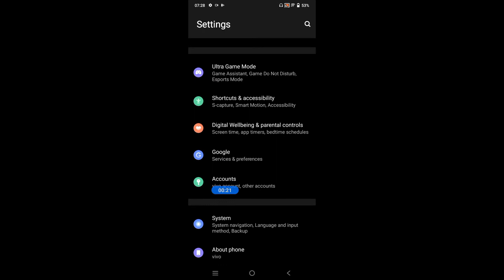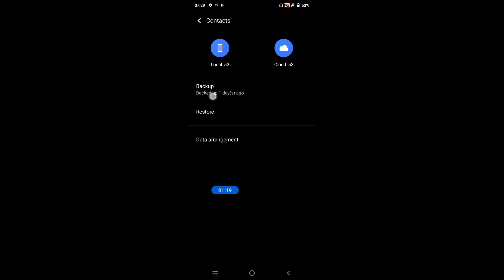How to backup and restore data in Vivo y75 5G || Vivo y75 5G me data backup aur restore kaise kare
hello dosto, aaj maine is video me bataya hai ki Vivo y75 5G me data backup aur restore kaise kare, dosto Vivo y75 5G me data backup karna bahut hi aasan hai. Agar aap bhi janna chahate hain ki Vivo y75 5G me data ka backup aur restore kaise kare to is video ko pura dekhiyega, thanks friends.

How to backup and restore data in Vivo y75 5G
Vivo y75 5G me data backup aur restore kaise kare
How to do backup and restore in Vivo y75 5G
How to backup all data in Vivo y75 5G
How to restore data in Vivo y75 5G
Vivo y75 5G me data backup aur restore kaise karte hain
Vivo y75 5G me data backup kaise karte hain
Vivo y75 5G backup and restore